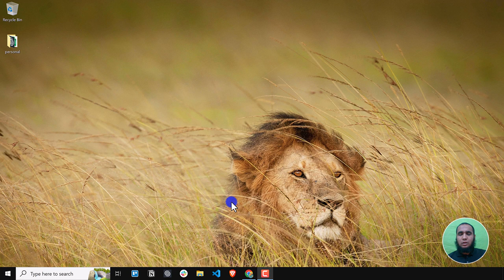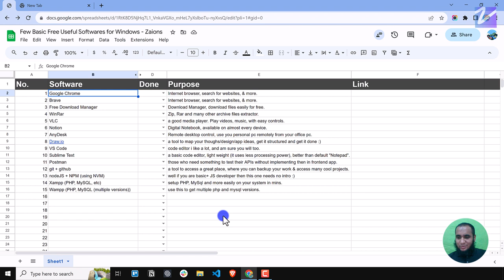Mastering Essential Windows Software Installations: Series Intro | Urdu/Hindi - Zaions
Setting up a new Windows PC or just refreshing your toolkit? 🛠️ Dive into our comprehensive series on 'Mastering Essential Windows Software Installations'. From everyone's beloved Google Chrome and Brave browsers 🌍 to power-packed tools like VS Code for developers 💻, we've got you covered. This series will guide you through each software, its relevance, and a seamless installation process.

🔹 Software covered:

Internet Browsers: Google Chrome, Brave 🌐
Creativity: Draw.io 🎨
Remote Access: AnyDesk 🌍
Editors: VS Code, Sublime Text 🖊️
Developers' Corner: nodeJS + NPM, git + GitHub, Wampp, Postman 🚀
Join us on this tech journey, specially curated for our Urdu/Hindi audience. Don't miss out; let's enhance our Windows experience together!